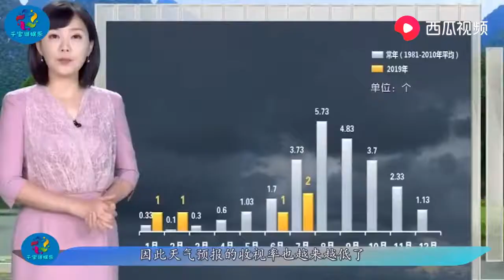本以为韩国女主持穿着够拼了，当看到墨西哥主持后，网友：太绝了